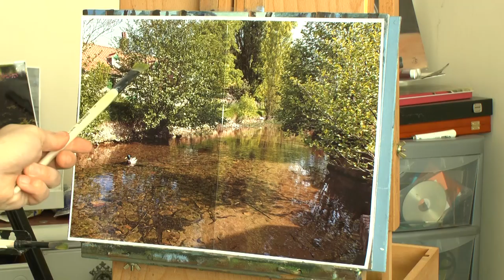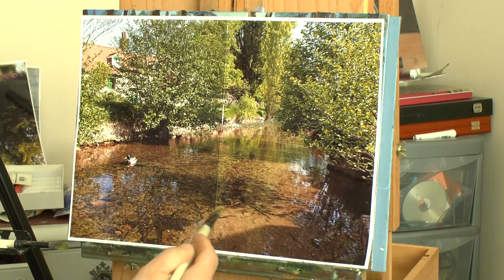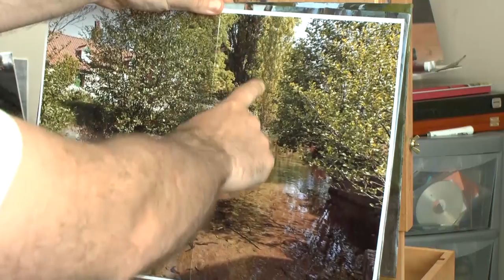The Beck and the Duck - Landscape Painting